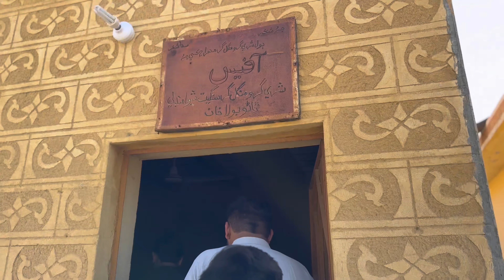Guru ka mela Start ❤️ Dajha Sahib 🚩GMG Mela |Mr Beesham Vlog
✍🏻 Cho omments ✍🏻
ThankYou Tata bye bye 🥸